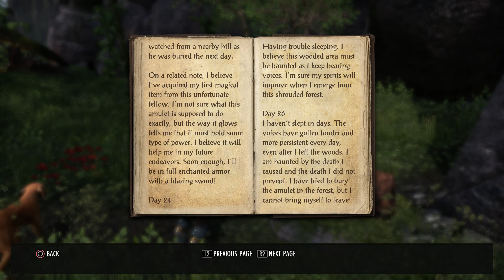The Elder Scrolls Online - Part 11: Nobels' Rest